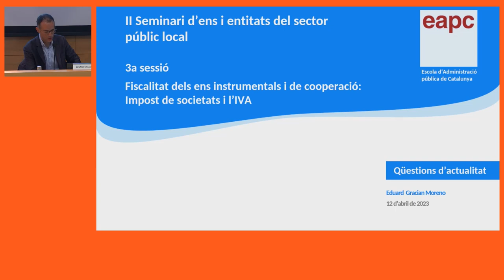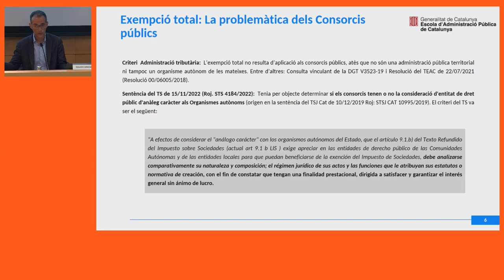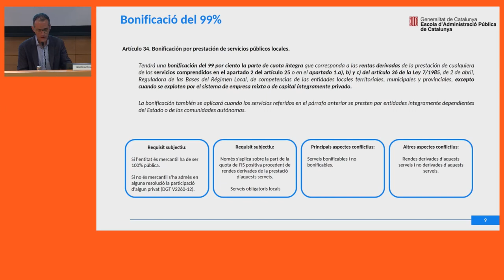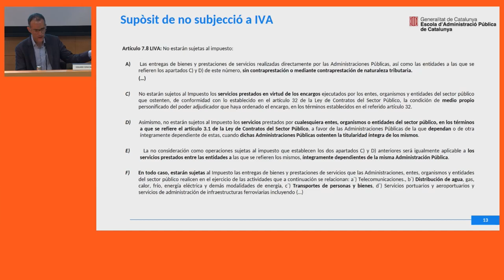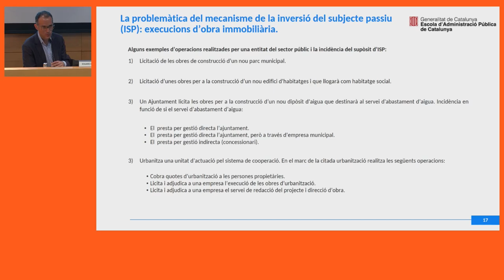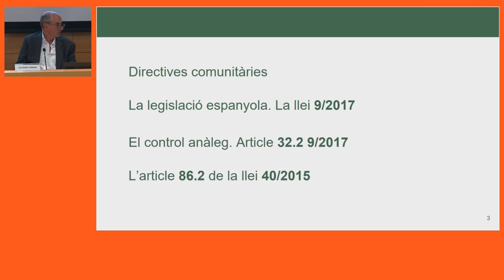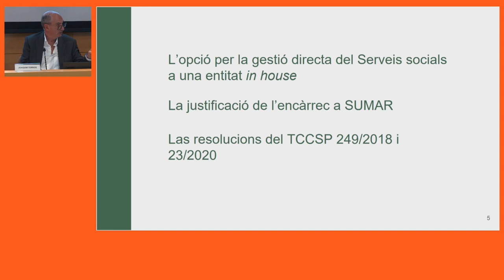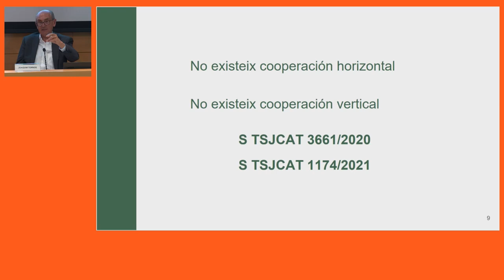II Seminari d'ens i entitats del sector públic local. Sessió 3 (12/04/2023)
PRESENTACIÓ
La finalitat d'aquest seminari és analitzar el règim jurídic i la configuració dels diferents ens instrumentals i de cooperació dels ens locals. En aquest segon seminari s'analitzarà des d'una vessant transversal, i més especifica, els aspectes mes novedosos o controvertits dels nostres ens i entitats del sector públic (organismes autònoms, societats municipals, consorcis, mancomunitats i fundacions), abastant aspectes d'organització, de recursos humans, patrimoni, les peculiaritats del personal directiu, així com l'exercici de les secretaries dels diferents ens, entre d'altres aspectes.

PROGRAMA
TERCERA SESSIÓ - FISCALITAT I PRESTACIÓ DE SERVEIS MITJANÇANT SOCIETATS MERCANTILS
12 d'abril de 2023

Fiscalitat dels ens instrumentals i de cooperació: impost de societats i l'IVA
Eduard Gracian Moreno
Advocat especialista en tributs i fiscalització

La prestació de serveis mitjançant societats mercantils de forma associativa. (El cas de Giatsa i Sumar)
Joaquim Tornos Mas
Catedràtic de Dret Administratiu de la UB i advocat